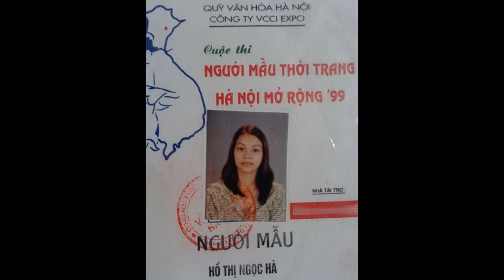Hồ Ngọc Hà ngày ấy bây giờ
Từ 1999 đến nay, trải qua bao thăng trầm trong sự nghiệp và cuộc sống, Hà Hồ đã trở thành người đàn bà quyền lực nhất showbiz Việt.​
Ở thời điểm hiện tại, Hà Hồ là 1 trong những mỹ nhân được đánh giá cao nhất về gu thẩm mỹ, lối trang điểm và cách ăn mặc. Cô trở nên sang trọng, gợi cảm và quyến rũ hơn rất nhiều. Không chỉ thay đổi về diện mạo, vị thế của Hà Hồ trong showbiz cũng được nâng lên rất nhiều.
Dù đã là bà mẹ 1 con, nhưng Hồ Ngọc Hà vẫn giữ được phom dáng cơ thể rất "chuẩn". Không chỉ thế, cô trẻ trung và thành đạt hơn rất nhiều so với thời điểm mới vào nghề.